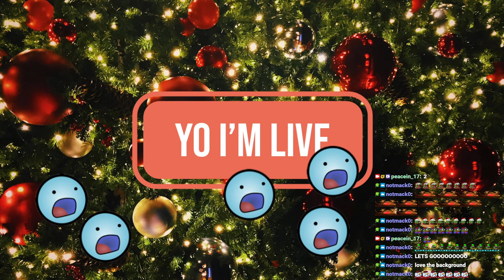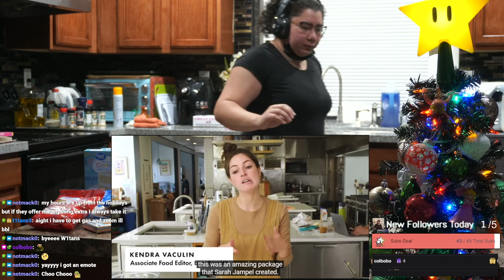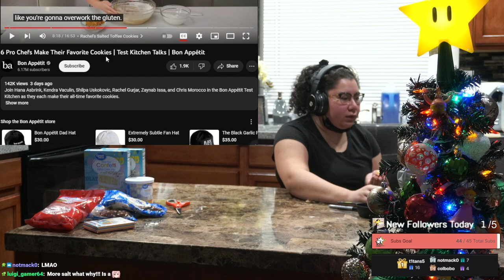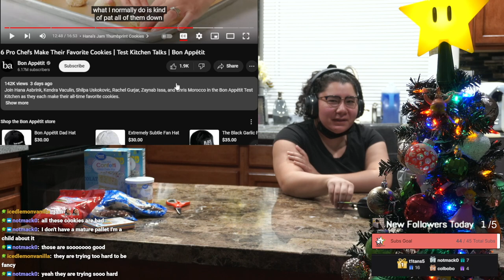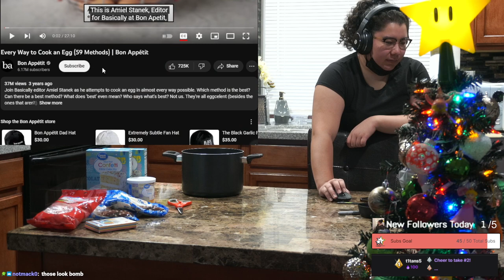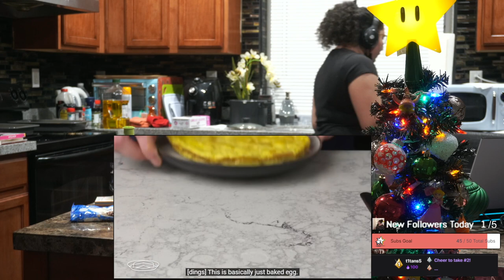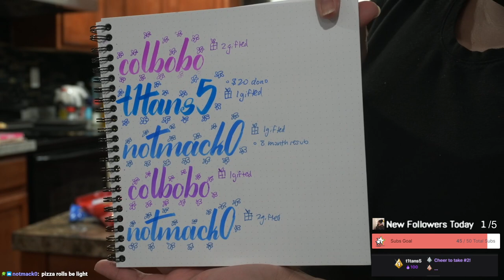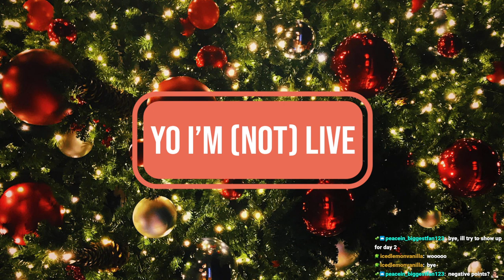12/20/22 😨 BAKING 100+ CAKE POPS! 🔴 LIVE FROM THE MILLION DOLLAR megESPORTS KITCHEN!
Time Stamps
00:00:00 Starting Soon
00:05:30 Intro
00:14:00 Making Cake Batter
00:40:00 Waiting for Cakes to Cool...
01:46:00 Making the Cake Pop Dough
02:10:00 Clean Up!
02:18:00 Making MORE Cakes :')
02:37:00 Rolling Cake Pop Dough
03:27:00 BIG REVEAL! Gotta freeze the pops before dipping Sadge
03:36:00 Attaching to Sticks
03:55:00 Waiting for Cakes to Cool
04:04:00 Making MORE Cake Pop Dough, Rolling & Attaching to Sticks
04:58:00 Done! Clean Up
05:06:00 Thanking Subs Calligraphy